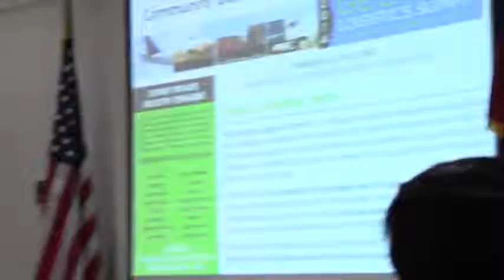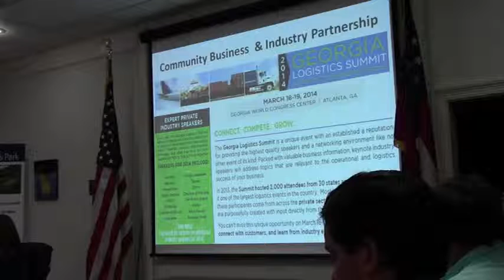Project and Existing Industry Reports @ VLCIA - 2014-02-18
Valdosta Lowndes County Industrial Authority (VLCIA) Regular Session - 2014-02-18